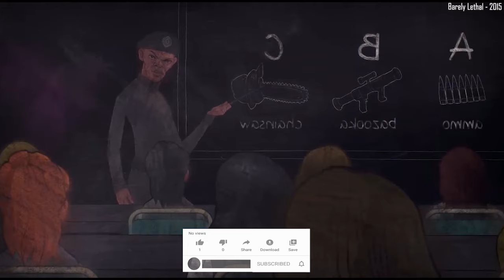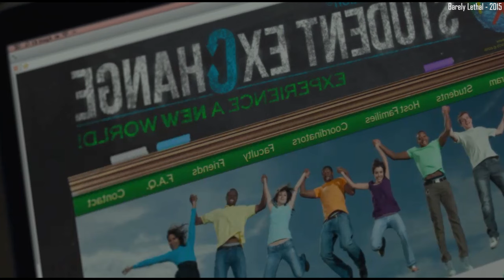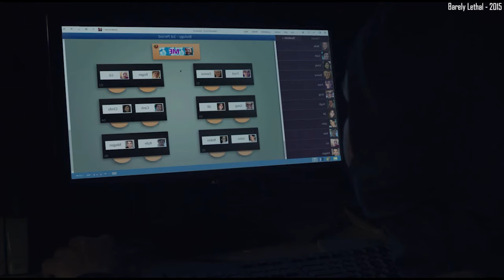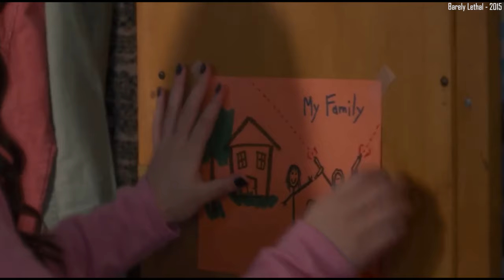பிஞ்சுலையே கைல பென்சில்-க்கு பதில் கத்தியை கொடுக்கும் கொடூரம் Tamil Dubbed Reviews & Stories